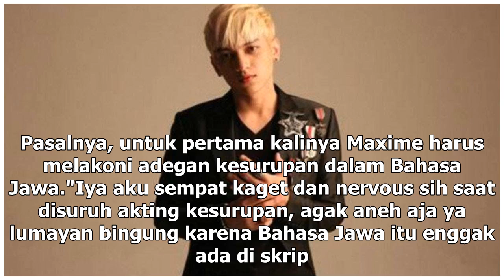Manis Studio | Maxime Bouttier Kesurupan di Film Horor Terbaru - VIVA